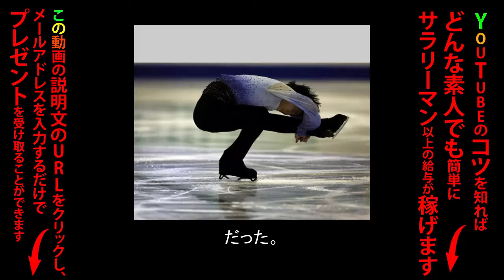羽生結弦が2014ＧＰファイナル男子ＳＰ 今季最高点で首位発進